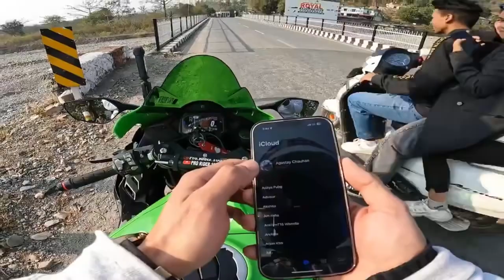Beautiful girl ride my kawasaki bike